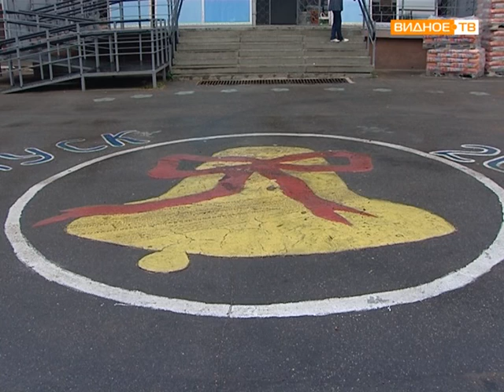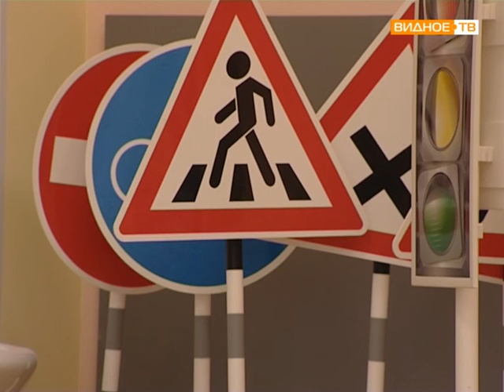открытие дошкольного отделения в Измайлово